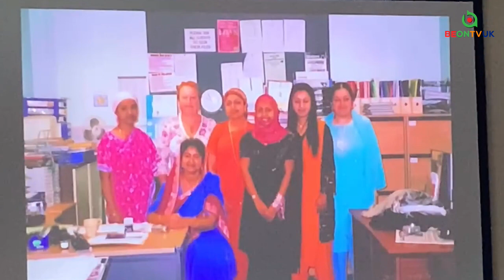NEWS: Bangladeshi Womens Association | Special Reception | Tipton Muslim Centre | Riyahd Ahad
BEONTVUK NEWS: Bangladeshi Womens Association | Special Reception | Tipton Muslim Centre | Riyahd Ahad

অবাঙালী হয়েও বাঙালী কমিউনিটির উন্নয়নে দীর্ঘ বিশ বছর কাজ করা এক ব্রিটিশ নারীকে সংবর্ধনা দিয়েছে টিপটনের বাংলাদেশী উমেন এসোসিয়েশন। বুধবার টিপটন মুসলীম সেন্টারে অনুষ্ঠিত এই সংবর্ধনার সংবাদ জানাচ্ছেন রিয়াদ আহাদ আর ছবি তুলেছেন আহমেদ সুহেল।